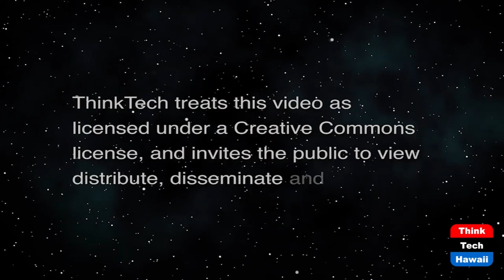What Did we Do to Deserve Omicron (Politics for the People)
What Should we Do to Deal with it.  The host for this show is Stephanie Dalton.  The guests are Jay Fidell, Tim Apicella and Winston Welch.

Our panel discusses the origins of omicron; the nature of the virus as compared to the first two strains; whether it is likely to be more infectious or more lethal;  whether existing vaccines and therapeutics will be able to limit its spread; how it is likely to affect public health, social and economic challenges to the United States and the world; what the Biden administration; what the Biden administration can and should do about it; whether the Biden administration will face new political challenges in attempting to achieve an appropriate response; how the success or failure of Biden's efforts to do with it will affect the GOP efforts to undermine public health and undermine Biden and the Democrats in Congress and in the next election.